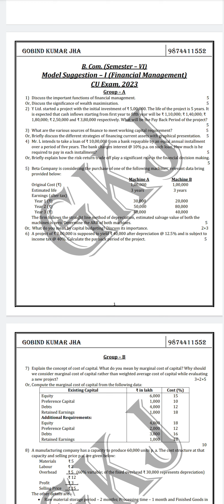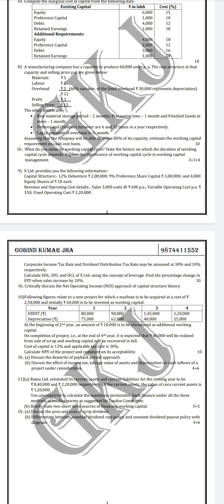||CU Exams F.M 2023 Paper Leaked||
Donwloading